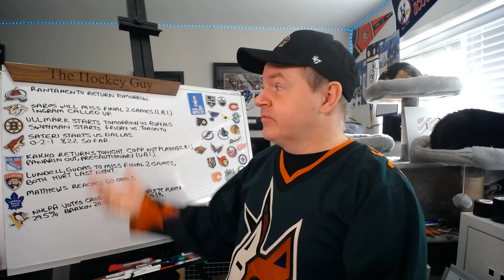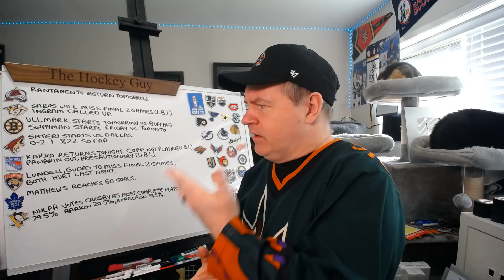Saros to Miss 2 Remaining Preds Games, Crosby Voted Most Complete Player by NHLPA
Abbotsford, BC
V2S 8P1

In the USA:
Shannon Skanes
1125 Fir Avenue
Suite 119